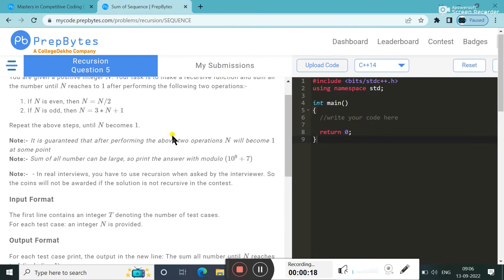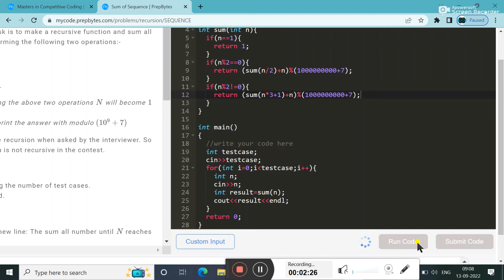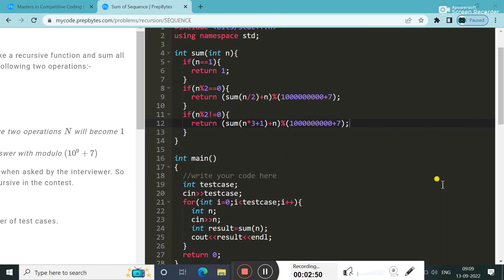Sum of Sequence || PREPBYTE SOLUTION || IN C++ || RECURSION || DATA STRUCTURE AND ALGORITHM